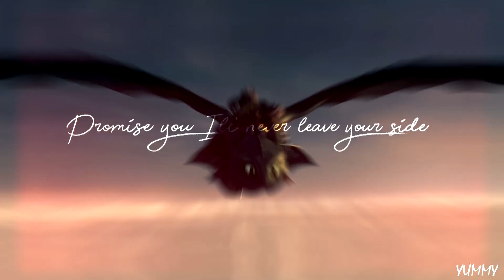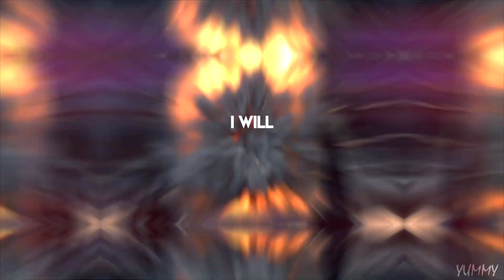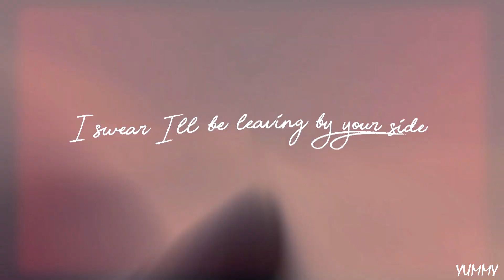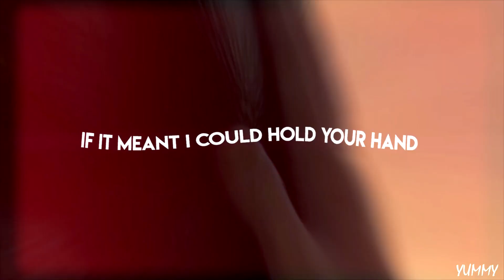HTTYD「 Follow You 」Happy B-DAY Zinni!♥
For Zinni♥:
Happy birthday my dear♥ I love how our b-day dates cooperate xd I wish you all the best♥ keep making us happy with ur amazing edits and just with your personality,thanks for being there with us and especially with me,happy birthday♥

▹I•N•F•O◃

▹Program:After Effects CC & Sony Vegas Pro 13
▹Time:1 month
▹Frames:How To Train Your Dragon 1,2,3

▹COPYRIGHT◃